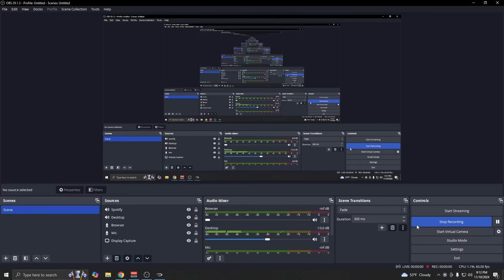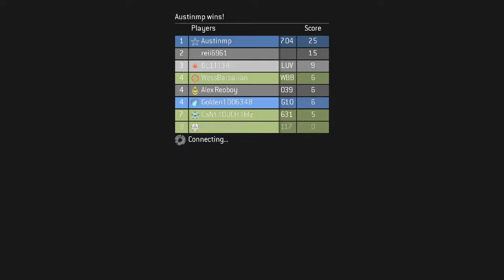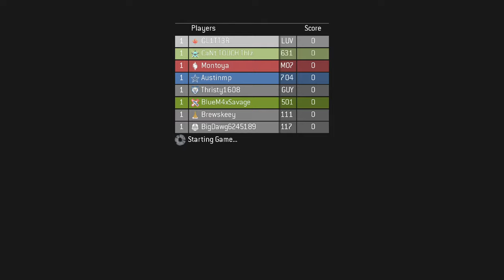Halo 3 FFA BRs on Waterfall & Pit (Austinmp-11/10/24)